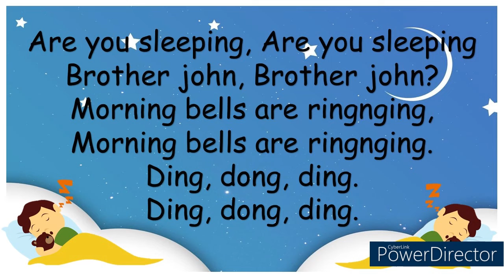ARE YOU SLEEPING BROTHER JOHN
Sung by: Melissa Dulay
Piano by: Myrna T. Parakikay